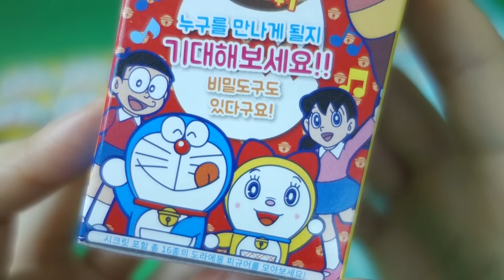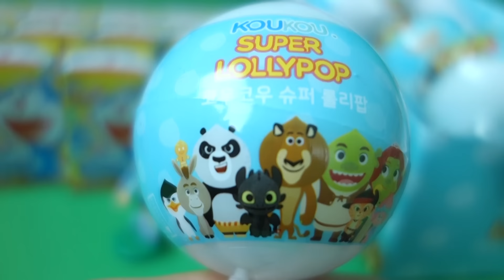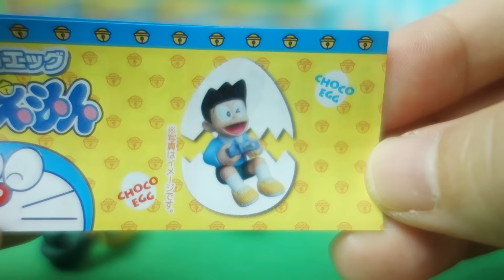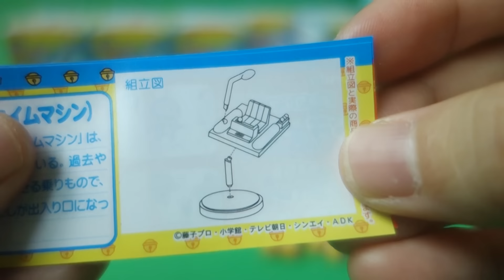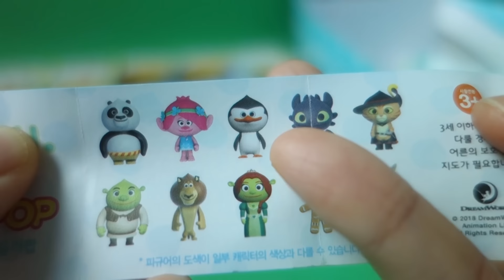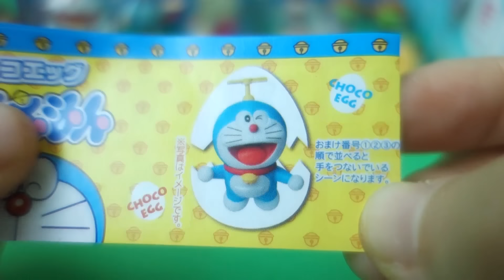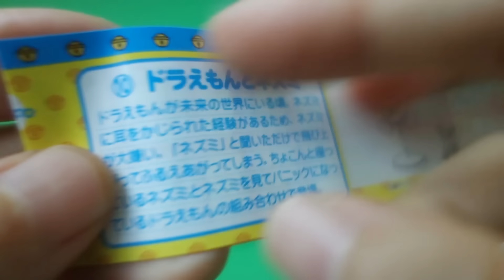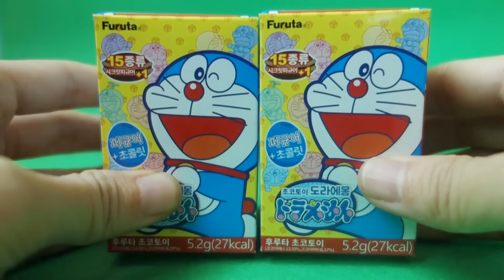후루타 도라에몽, 코우코우 슈퍼 롤리팝 26알, furuta ドラえもん Doraemon, koukou super lollypop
여러 알장난감들, 소화기 장난감, 후루타 도라에몽, 츄파춥스 키티, 자이언트토이, 킨더조이, 시크릿쥬쥬 음료수, 시크릿프렌즈 프리파라, 뽀로로, 슈퍼롤리팝, egg toys

여러 장난감들, 얼초 집만들기, 마이쮸 피규어 토이, 스프레이 슛, 꼬마볼, 킨더조이, 바퀴벌레 장난감, various toys

다양한 장난감들 개봉, 토이플레이 초코퐁듀, 키즈팝 선물가방, 아이러브유 뽀뽀토이, 슬램덩크, 뽀로로 킨더조이, 카카 토이초코볼, 이집트 유물발굴, 자이니 미니마우스

다양한 장난감들,  타요 미니카, 서프라이즈 졸리, 소피루비 보석반지, 킨더조이 상자, 큐티 프렌즈, 포켓몬 피규어, 고양이 연필깎이, various eggs

킨더조이닮은 다양한 알장난감들 #6, 초코에그킹,마이리틀포니 미스테리백,abc 미니로봇,마블캔디토이,소피루비 토이플레이,쉑쉐이커,시크릿 프렌즈, various eggs toys

미니언즈 킨더조이 전캐릭터모음, 24알 슈퍼배드3  , Despicable Me 3 minions 24eggs

자이니 무민 프룻젤리, 토이스토리, 미니마우스, 겨울왕국, 주토피아 , zaini surprise toys